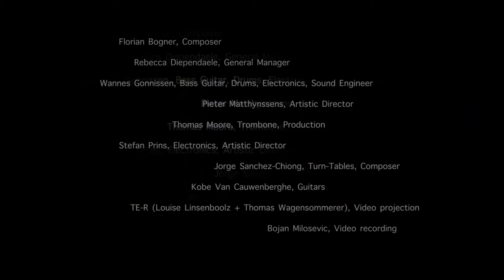Florian Bogner: Wald - Nadar Ensemble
Wald was part of 'Nr.1', an evening for IGNM Zürich curated by Jorge Sánchez-Chiong/JSX and Nadar

NADAR

Florian Bogner, live electronics
Rebecca Diependaele, General Manager
Pieter Matthynssens, Artistic Director
Thomas Moore, Trombone, Production
Stefan Prins, Artistic Director
Kobe Van Cauwenberghe, E-guitar

Recording:

Bojan Milosevic

Sunday 3rd of April 2016, IGNM Zürich, Kunstraum Walcheturm

Special thanks to Tobias Gerber